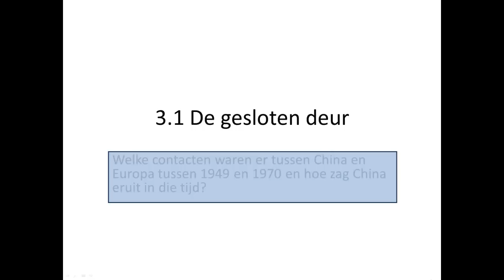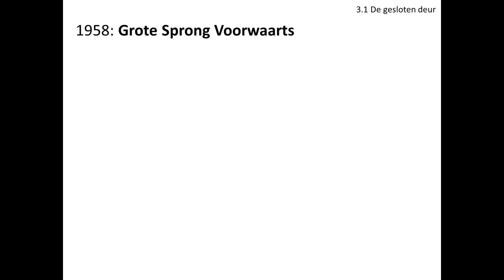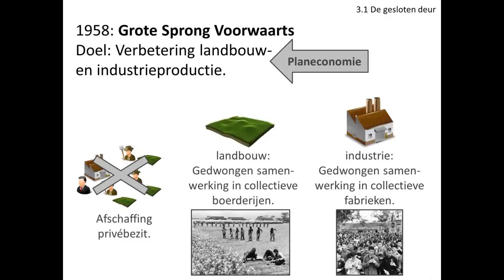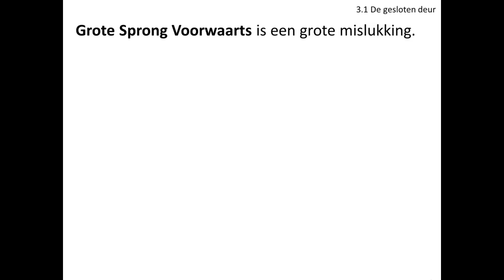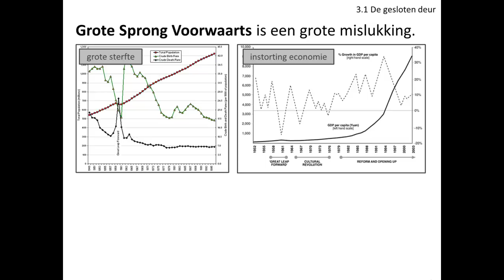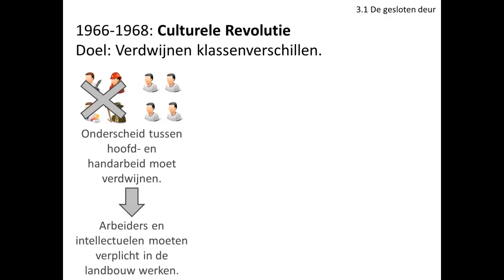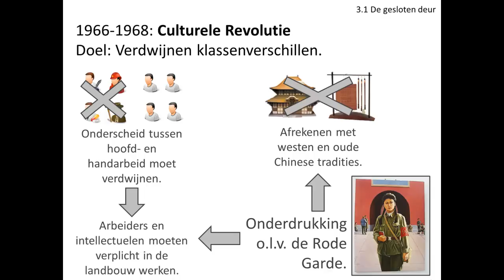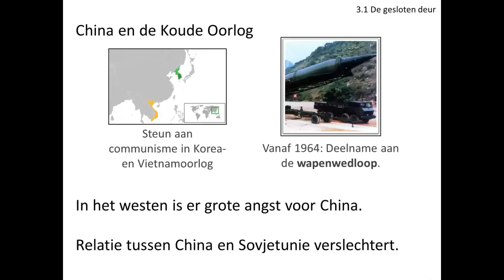3.1 De gesloten deur (China en Europa - Geschiedeniswerkplaats)